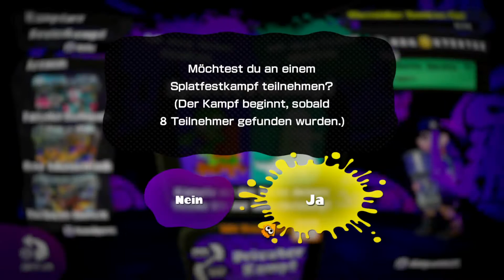Let's Play Together Splatoon Online [German] - #13 - Das wird teuer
Und hier kommt der letzte Part des Splatfestes Zombie vs. Geister.
Zwar hab ich hier noch ein paar Siege eingeräumt, aber am Ende hat es doch nicht gereicht. Die Zombies haben dieses Splatfest leider verloren